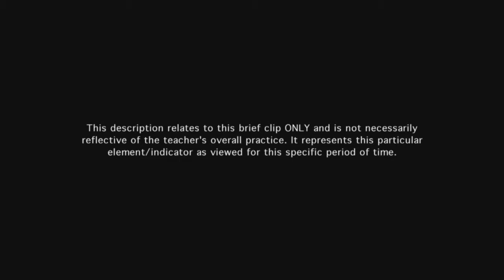Teacher provides directions and procedures - Example 1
Teacher's directions are clear to students and connect to prior work.